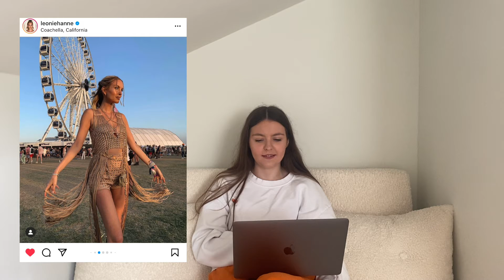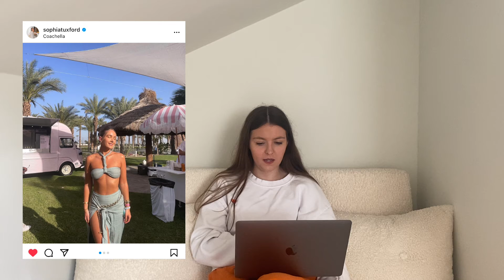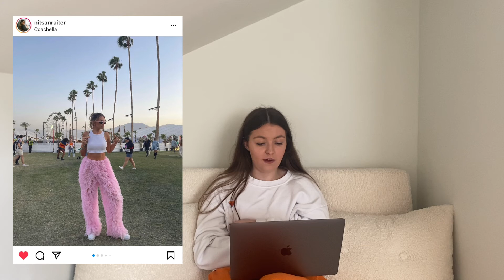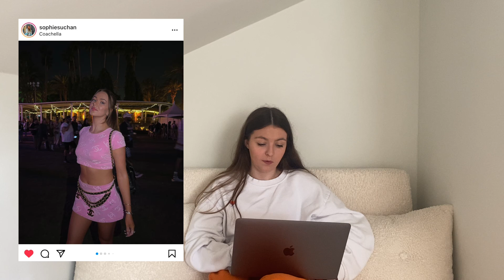Reacting to Coachella Outfits 2022🎡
dreaming of Coachella babyyy🎡